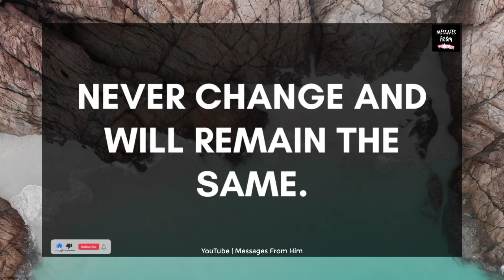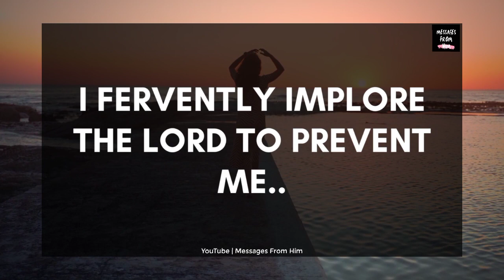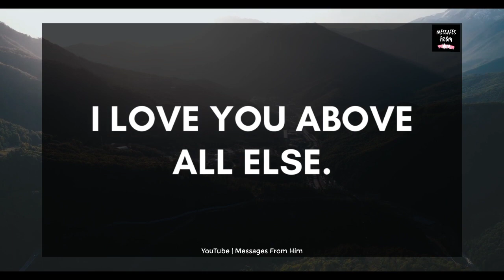This Is Beyond My Control 🌹💘❣️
RELATED QUERRIES :
divine masculine
dm tarot
twin flame channeled messages
dm df
dm to df channeled love messages
divine feminine
dm to df twin flame
twin flame